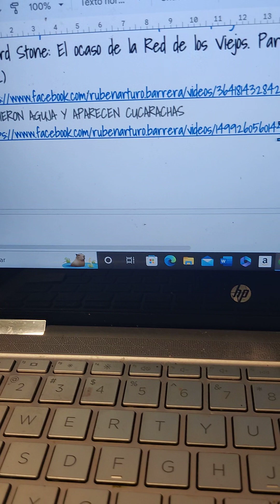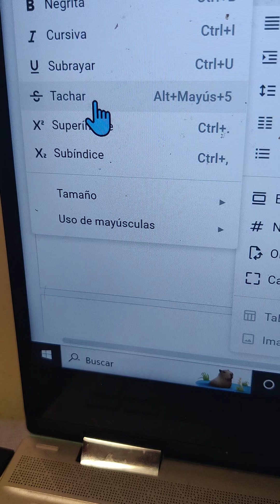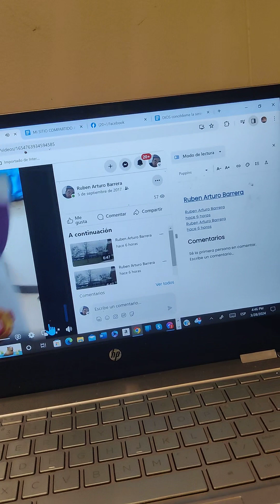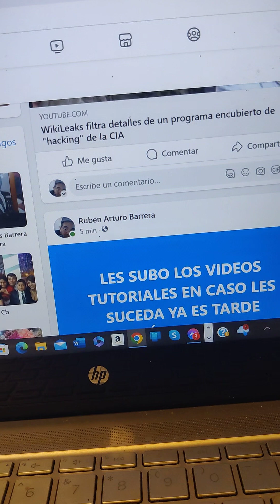JAQUEO GOOGLE DOCUMENTOS TACHADO DE FRASE